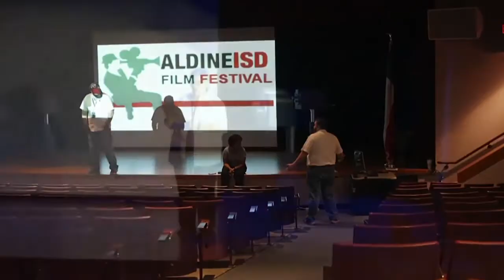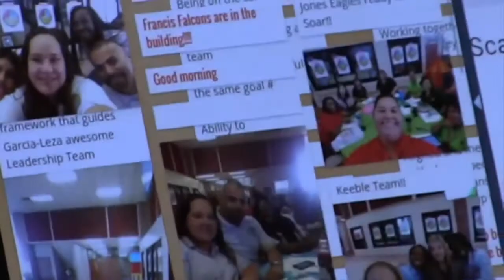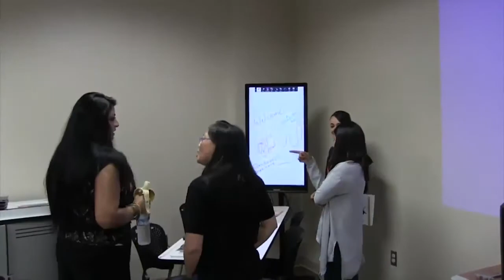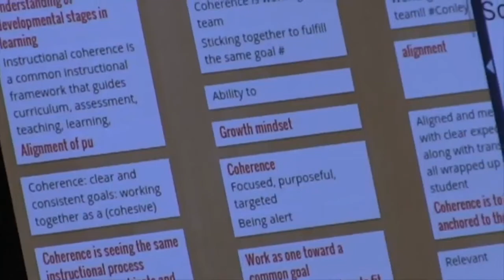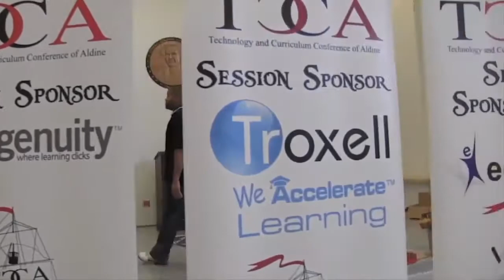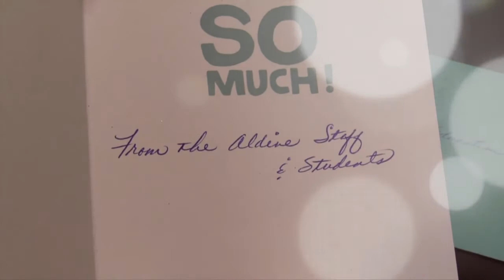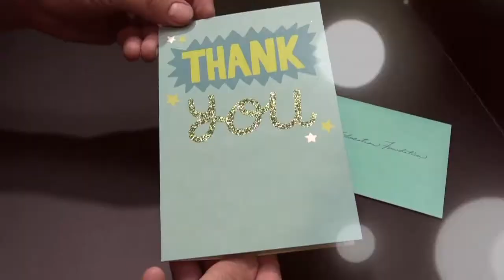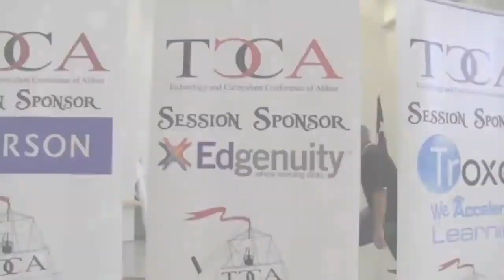Aldine ISD Film and Photography Festival